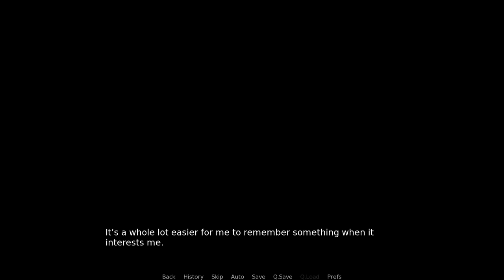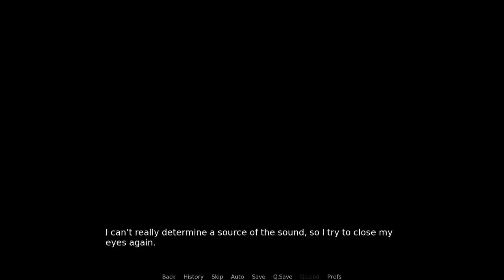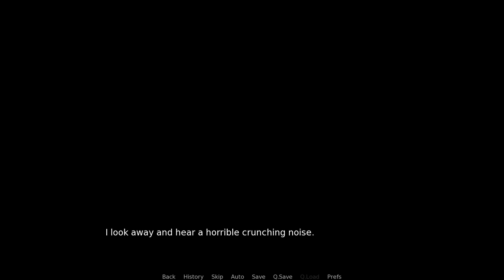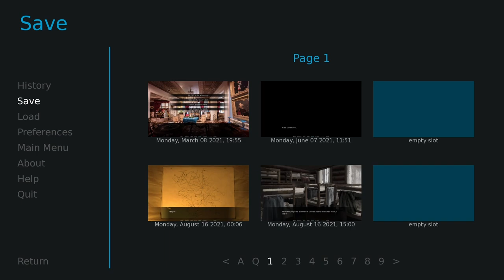Nik - Part 04 - The Crew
We continue Nik's side of the story be going into the mines to work. Well, the first day goes as well as can be expected, but we are formally introduced to three characters from the stag along with a certain Golden Retriever who seems to have a bone to pick with the miners. Oh and finally, an ancestor from one of Echo's darlings.

00:00:00 - Intro
00:00:26 - The Bunks
00:06:39 - Back in the Mines
00:18:17 - Working with Nik
00:39:12 - Lunch Time
00:46:46 - Back to Work
00:54:43 - Working with Beckett
01:01:33 - Clock Out
01:08:27 - Outro

The Smoke Room is an adult visual novel by the Echo Project.

Emilio as Cameron by Brozzly, check them out on Twitter!